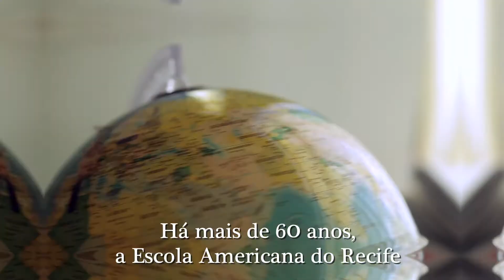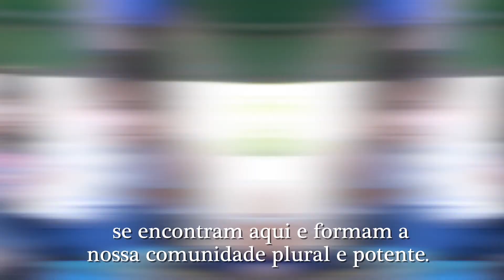EAR Community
For you what is community? For the American School of Recife, our school community goes beyond. Here we share respect for cultural diversity, independence with responsibility and the development of your potential to impact the world. A feeling that breaks down barriers and goes beyond our physical space. This year we launched the Be Community concept and invite you to become part of our EAR community and understand, each month, a bit of our values. Welcome 2018-19!